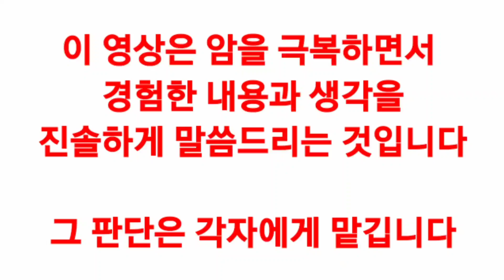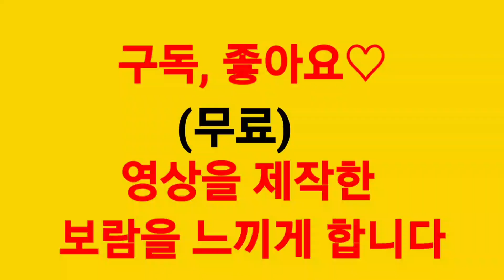암, 진짜 낫고 싶다면 ○○치유를 해야한다(4기암극복기#252)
■암을 이기는 사람들과 함께하는
힐링캠프 • 센터■

《센터 및 캠프운영•암환우 모임》에 대한 자세한 내용은 "뉴스타트 박학근 힐링캠프" 밴드 &  "암극복경험 공유 블러그" 에서 확인하세요.

◇밴드 공지를 최우선으로 적용◇

[후원] 카카오뱅크 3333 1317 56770